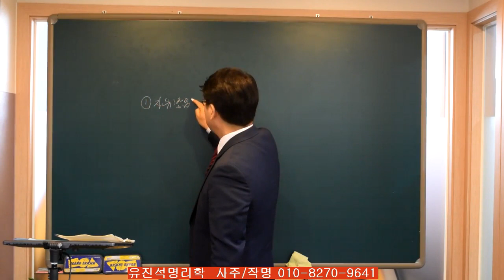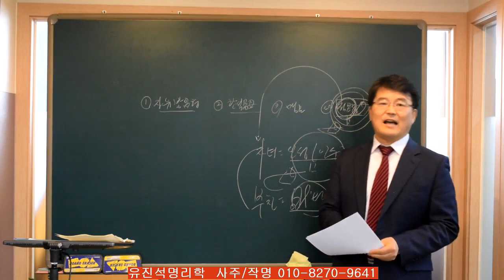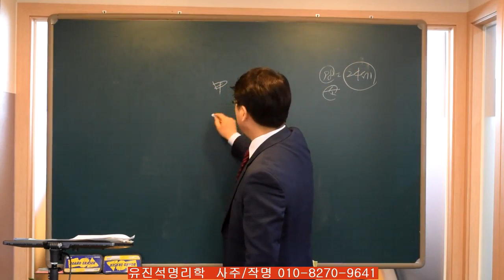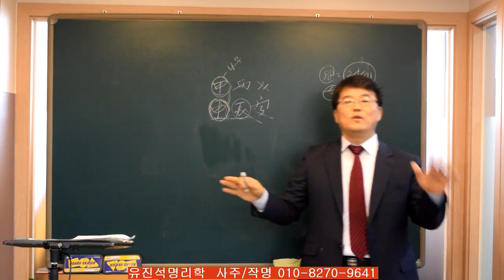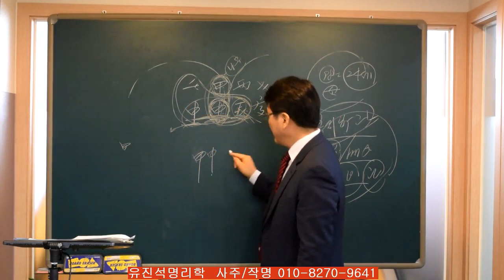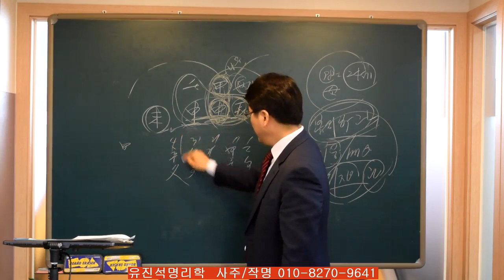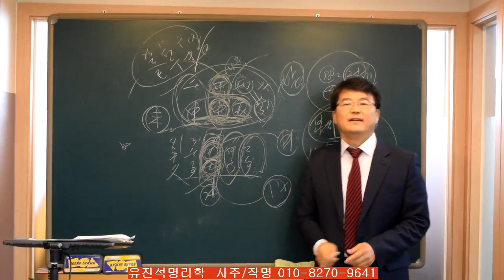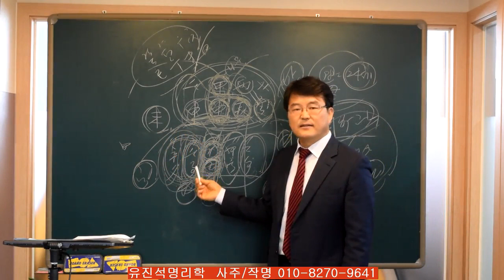자녀 출세 성공시키는 부모편-오상유진석명리학강의